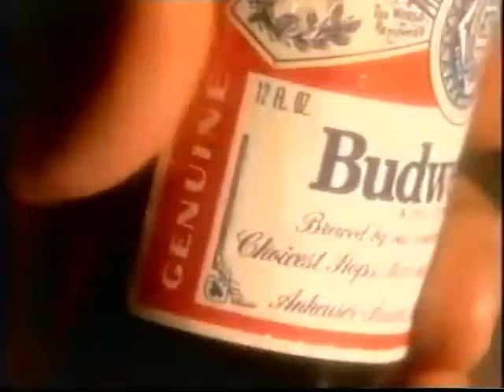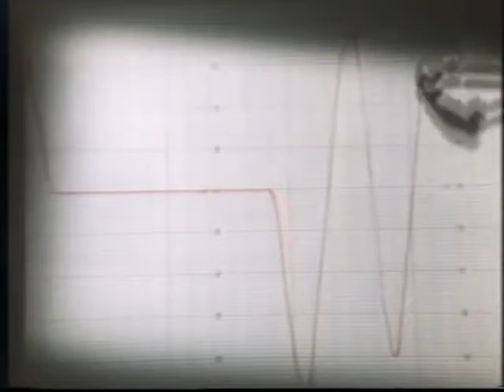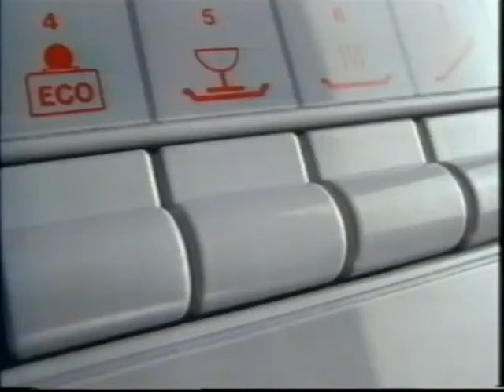80's Adverts Vol 131 Channel 4 26 June 1989